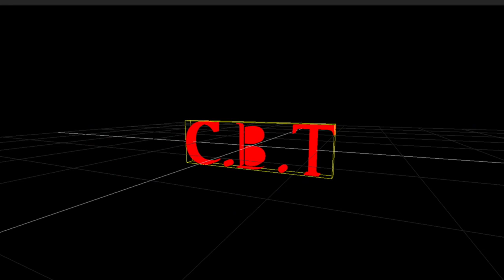YIKE! TERENCE CRAWFORD REACTS TO TYSON FURY KNOCKING OUT DEONTAY WILDER -FURY KNOCKSOUT WILDER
DONATE TO Casual Boxing Talk #1 Source for Everthing Boxing C.B.T. Brings You The Breaking News / Exclusive videos / Viral videos / C.B.T. is a well known and respected brand.GO -subscribe to my NEW channel casualboxingtalktv .we are rapidly establishing our place in Boxing Media.I aim to provide My subscribers with a variety of entertainment! You will be ENTERTAINED and even ADDICTED! ROCK WITH YOUR BOY C.B.T